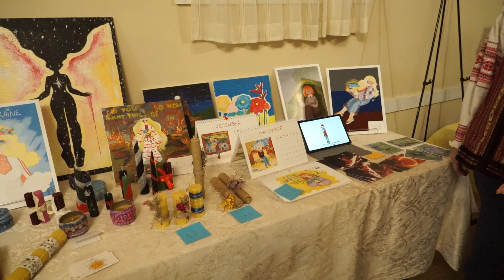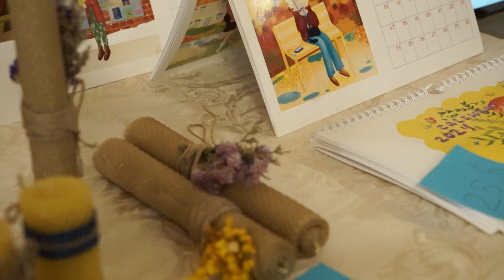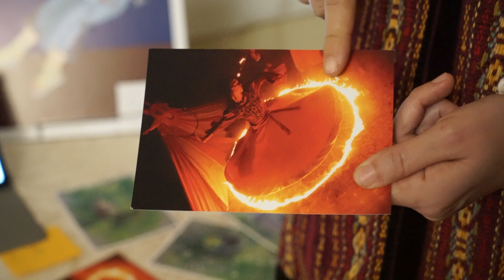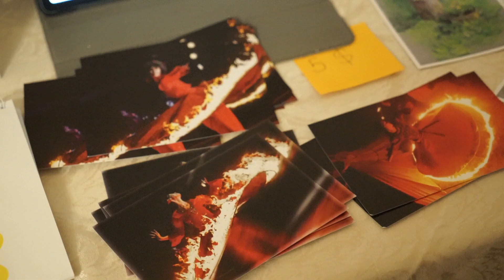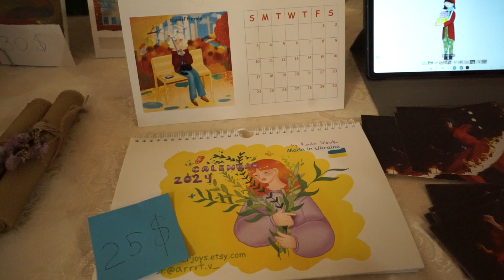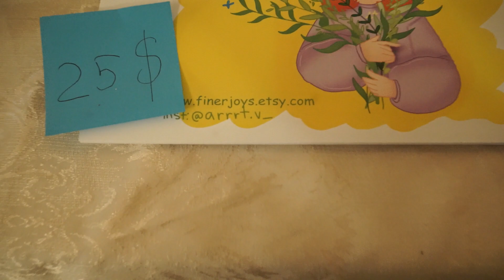Rada and Anna Raise Hope for Ukraine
Shirley Potasz ) interviews Rada and Anna about art she is selling to help her country defend itself during Russia's ongoing invasion.

About this Interview:
This interview was recorded at the Polish Club, a non-profit in San Francisco [ , who sponsored a free boutique and educational movie screening to raise funds for the Ukrainian people.  Learn more about the sponsor and discover upcoming events by visiting

Purchase from Rada and Anna at FinerJoys.Etsy.com

Summary
- Rada, an artist from Ukraine, has been living in the Bay Area for one year.
- She creates calendars and paintings inspired by the war in Ukraine.
- Her artwork expresses empathy and the pain experienced by Ukrainians.
- Rada is a middle school student and grateful for the opportunity to learn a new language.
- Rada's mother, Anna, creates handmade candles and costumes for dancing.
- Anna's candles are made from beeswax and are safe to eat.
- Anna also sells her costumes online and is currently working in an art studio in the Bay Area.

Highlights
- 🎨 Rada's artwork reflects the pain and empathy towards the war in Ukraine.
- 💃 Anna creates handmade costumes for dancing and sells them online.

This Interview is Produced by Daniel Potasz.